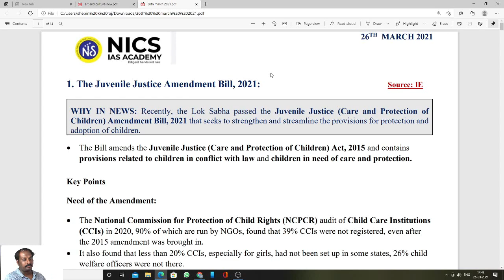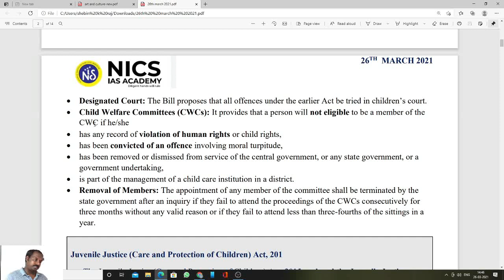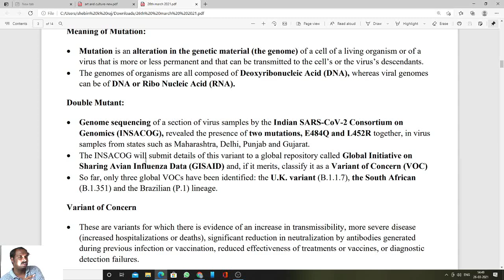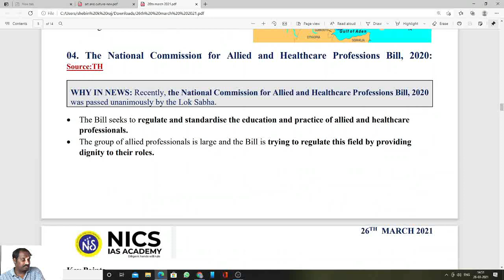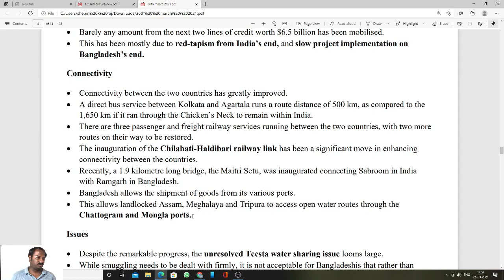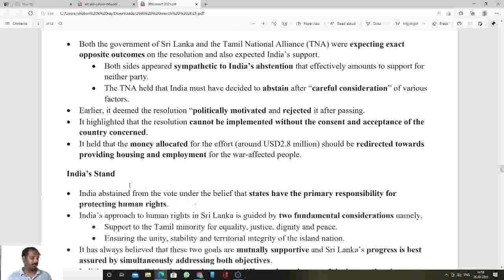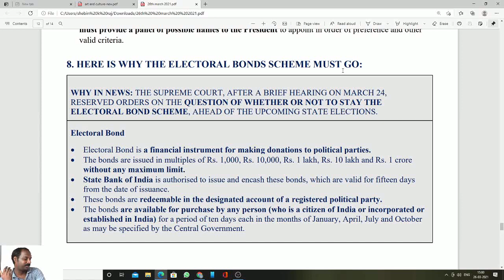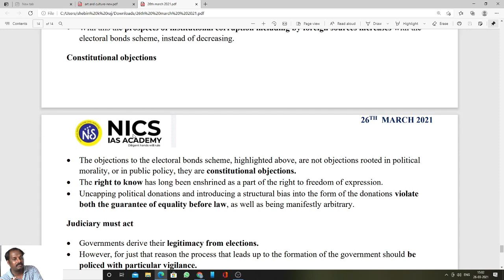CURRENT AFFAIRS ANALYSIS | 26TH MARCH 2020 | THE HINDU EDITORIAL ANALYSIS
NAGERCOIL,